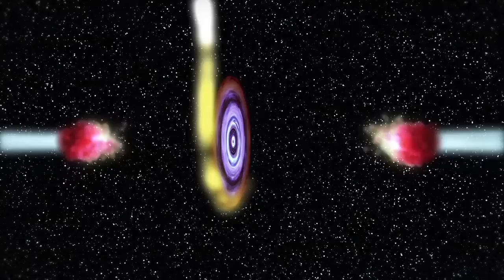Black Hole Launches 'Bullets' of Gas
X-ray and radio data let astronomers pinpoint when the black hole
system H1743-322 ejected powerful gas 'bullets' during its mid-2009
outburst. In this animation, an X-ray hot spot in the gas around the
black hole produced signals of rising frequency as the spot moved
closer to the black hole. When the bullets were ejected June 3, the hot
spot vanished.